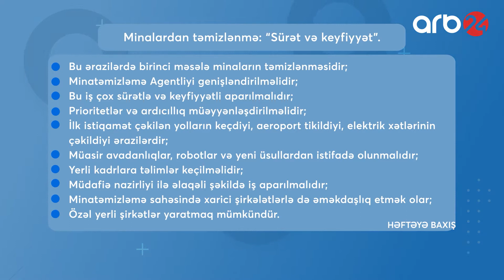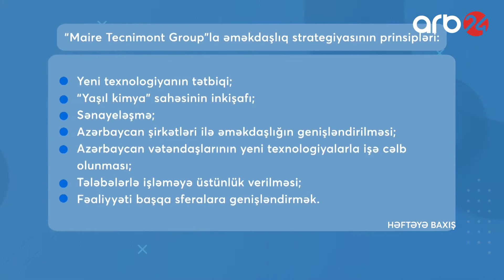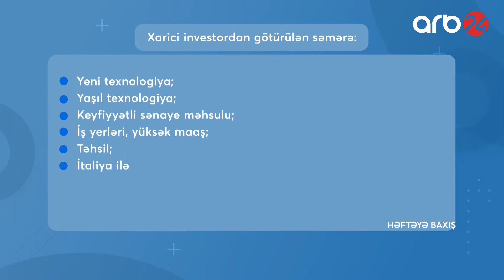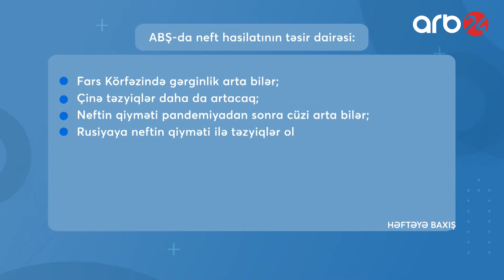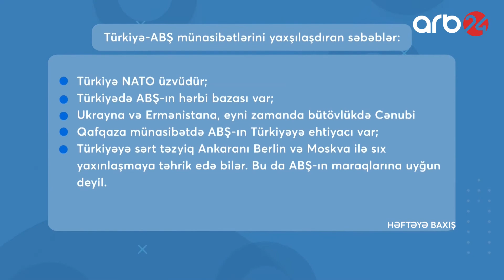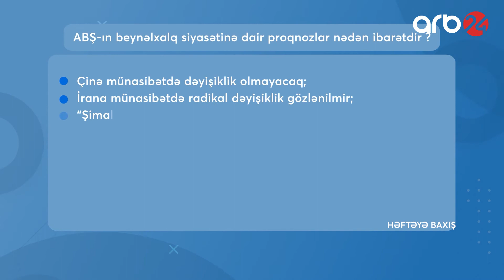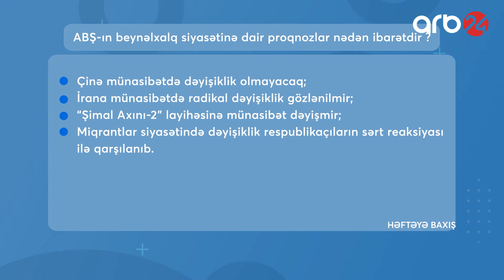Həftəyə Baxış 06.02.2021